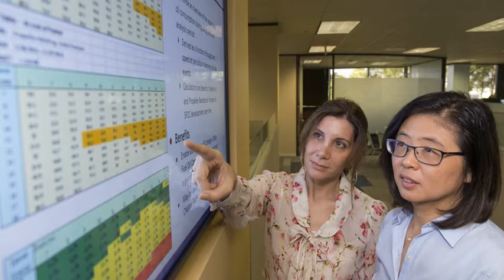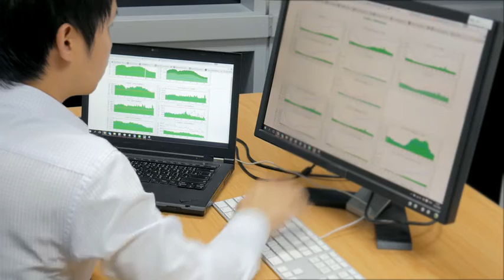ABS Data Analytics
Everything that can be touched physically in the offshore industry will be digitized within the next several years. The future of class has to evolve to contend with the changing world, becoming more data-centric. ABS is evaluating how data – including data management and data analytics – will impact class and how ABS as a classification society can help industry leverage the potential value of the data being collected.